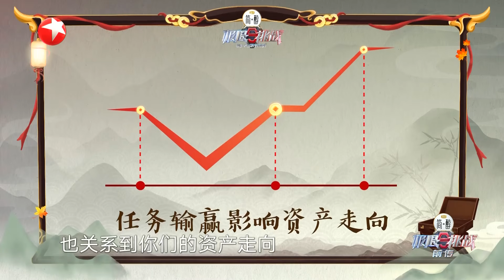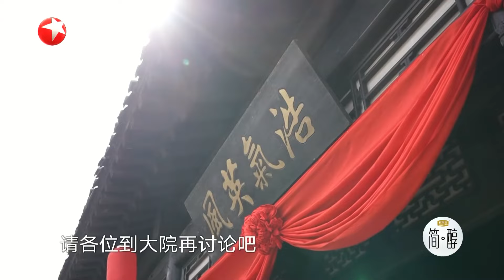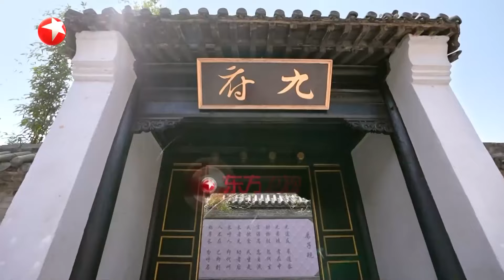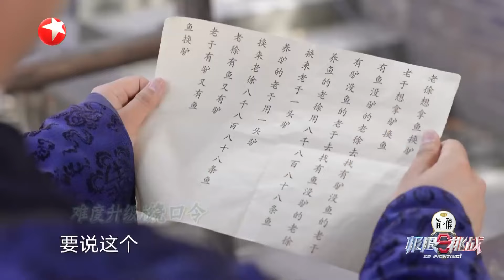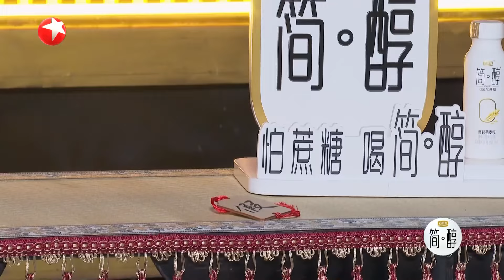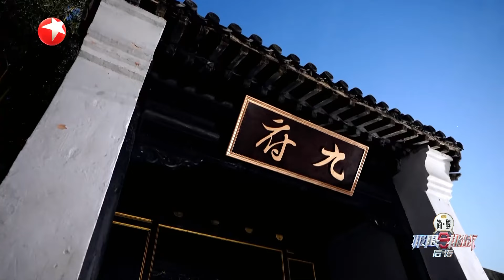【极限挑战 龚俊合集P13】极挑金条争夺战,龚俊如何一步步踏上人生巅峰？｜极限挑战第九季｜CUT｜龚俊｜上海电视台官方频道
【极限挑战#龚俊 合集】每日更新#龚俊 极挑精彩瞬间！回顾龚俊这一路的成长！

龚俊 ，出生于四川省成都市，中国内地影视男演员，毕业于东华大学表演系。2015年，出演个人首部电视剧《刀剑缭乱》，从而进入演艺圈。2016年，主演青春偶像剧《盛势》。2017年，因在奇幻剧《醉玲珑》中饰演元澈而崭露头角。2018年，主演了系列古装剧《绝世千金》。2020年，因主演校园剧《致我们甜甜的小美满》、都市剧《从结婚开始恋爱》而被更多观众认识 。

【极限挑战第十季】第十季回归！每周日晚21:00PM (GMT+8) 不见不散！

《极限挑战第十季》将以“十年挑战，万里同行”为主题，用脚步丈量中国，从东部的日出到西部的日落，收集祖国大江南北的故事与温度，展现中华民族文化自信的力量，以不屈不挠的挑战精神“见微知著”，为观众打开一扇见自己、见众生、见山河的窗口，共同迎接全新挑战，开辟美好未来，书写美丽中国新画卷。用“一往无前”的精神开启与时代同行的决心，迎接充满刺激与惊喜的挑战，展现万里同风，国泰民安的盛世图景。黄景瑜